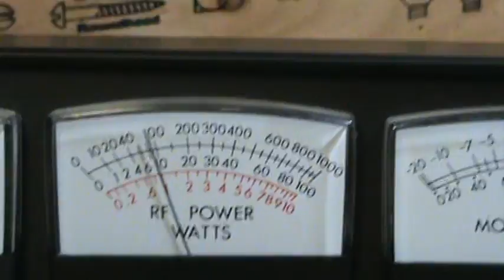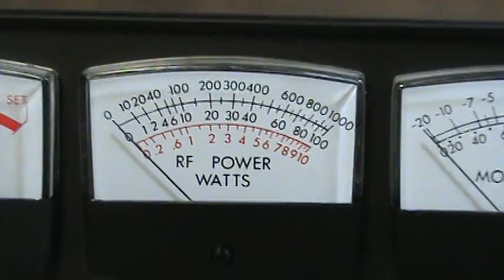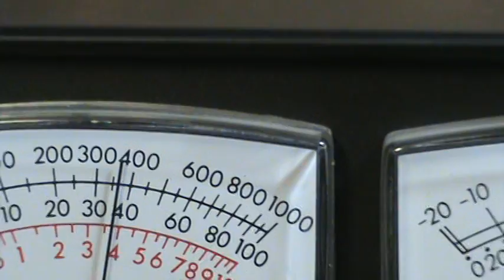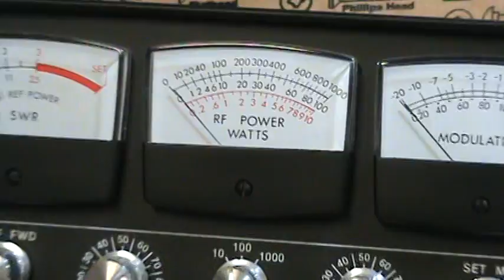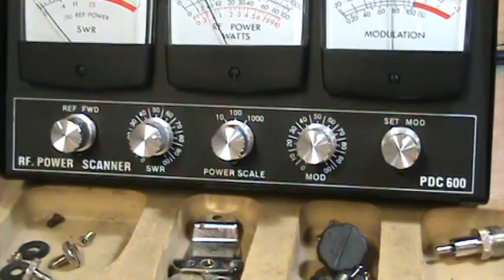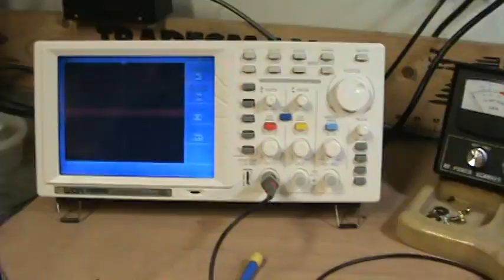Cobra 29ltd classic IRF520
Cobra 29 ltd IRF520 mod Receive upgrade